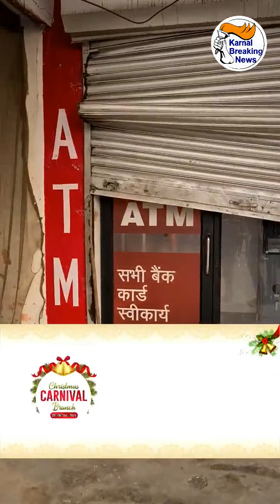Hitachi कंपनी की ATM मशीन को लुटेरों ने उखाड़ा , पुलिस टीमें मौके पर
Hitachi कंपनी की ATM मशीन को लुटेरों ने उखाड़ा , पुलिस टीमें मौके पर - देखें लुटेरों ने कैसी तोड़ी ATM मशीन Live - Share Video